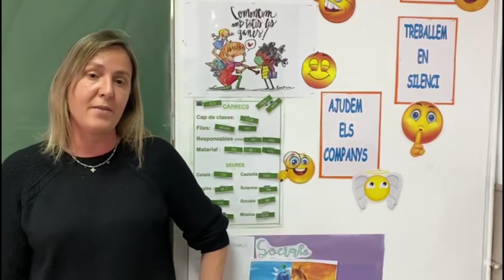Presentació Coordinació 5è i 6è Educació Primària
Presentació Coordinació 5è i 6è Educació Primària - Sant Sadurní d'Anoia - Portes Obertes Virtuals